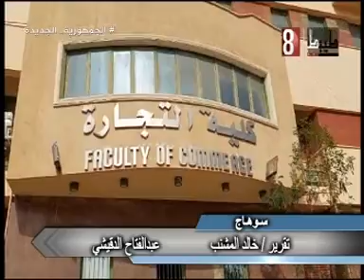تجديد منح شهادة الايزو لكليتي الزراعة والتجارة بجامعة سوهاج